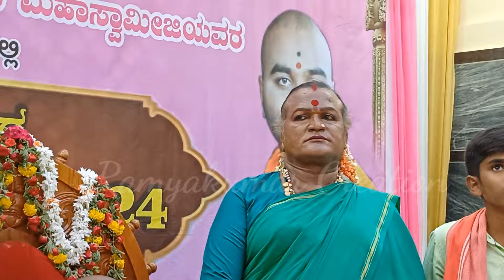3ನೇ ವರ್ಷದ ಸಂಸ್ಕಾರ ಶಿಬಿರದ ಸಮಾರೋಪ ಸಮಾರಂಭ